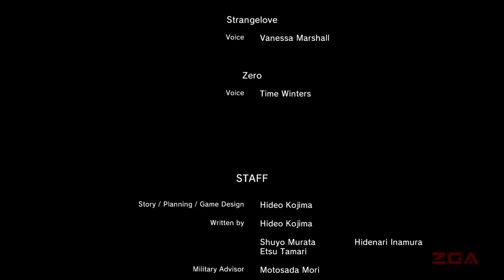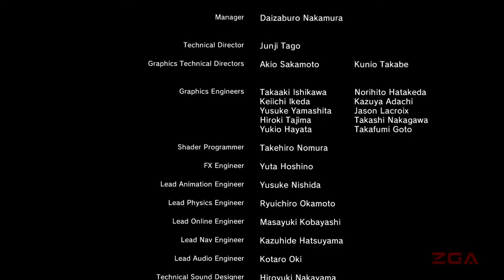METAL GEAR SOLID V: TPP ACT 2:12 M45 Absence of Words [PS4] - No Commentary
Act 2:12 Mission 45 (Part 2) - Absence of Words

Snake falls into a fatal predicament, and his life is in Quiet's hand to save him. Will she continue to stay silent?

Metal Gear Solid V: The Phantom Pain is an open world action-adventure stealth video game developed by Kojima Productions and published by Konami for Microsoft Windows, PlayStation 3, PlayStation 4, Xbox 360 and Xbox One.

It was released worldwide on September 1, 2015. It is the ninth and final installment in the series directed, written and designed by Hideo Kojima following Metal Gear Solid V: Ground Zeroes, a stand-alone prologue released the previous year, as well as his final work prior to his departure from Konami.

Set in 1984, nine years after the events of Ground Zeroes and a decade before the events of the original Metal Gear, the story follows mercenary leader Venom Snake (also known as Big Boss) as he ventures into Soviet-occupied Kabul Province and the Angola–Zaire border region to exact revenge on the people who destroyed his forces and came close to killing him during the climax of Ground Zeroes. It carries over the tagline of Tactical Espionage Operations first used in Metal Gear Solid: Peace Walker.